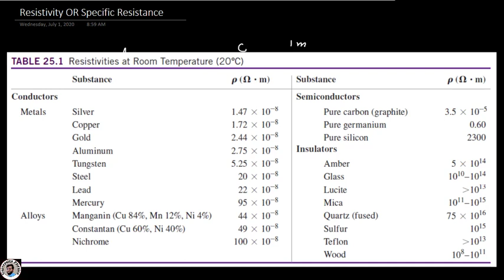Resistivity | Specific Resistance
Electricity and Magnetism lectures series for BS Physics as per HEC Syllabus
This lecture explains resistivity of  a conductor, difference between resistance and resistivity. Explained by Dr. Nisar Ahmad Khattak/University Physics.